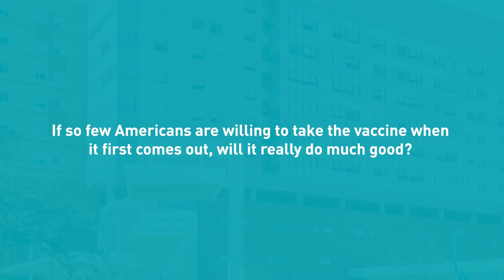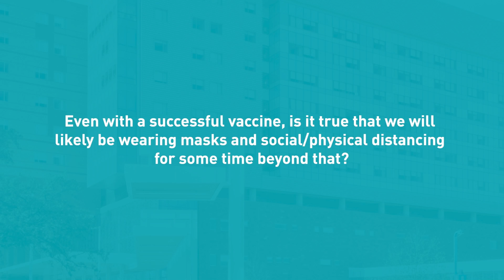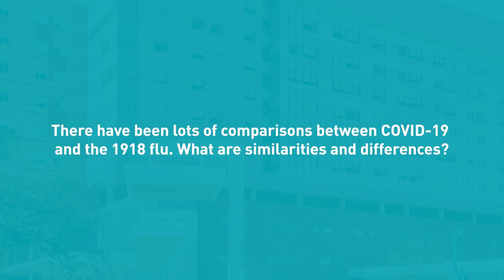COVID-19 Update: Vaccines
► How long does it really take to make a vaccine? Why is it a bad idea to rush a phase 3 trial? And how is the COVID-19 global pandemic different from the 1918 flu, also called the Spanish flu? Dr. Jason Bowling, hospital epidemiologist for University Health, discusses these and other questions surrounding the development of a COVID vaccine.